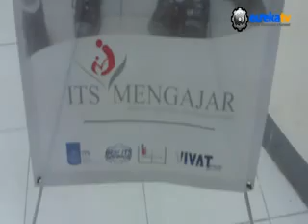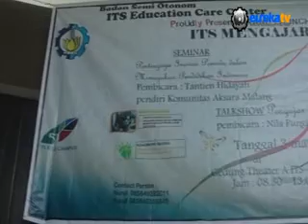Grand Launching ITS Mengajar 2012